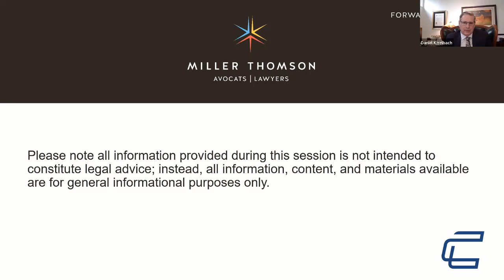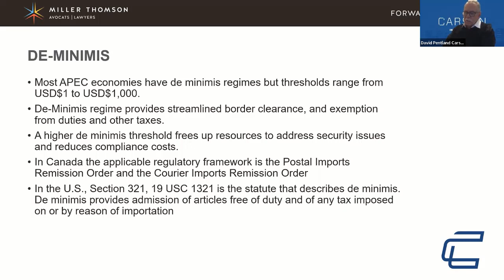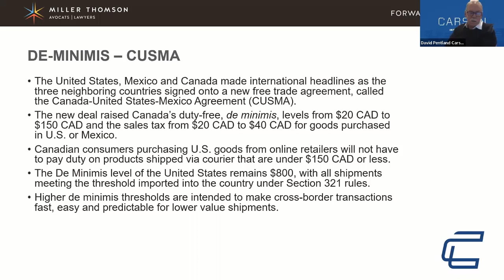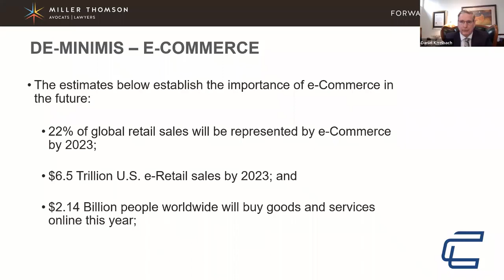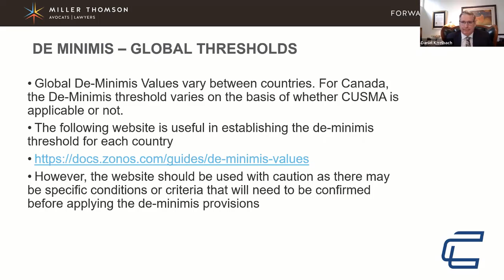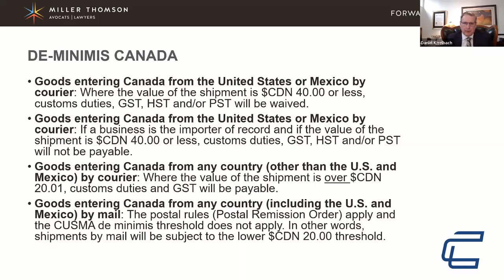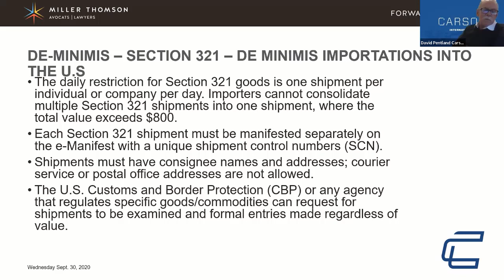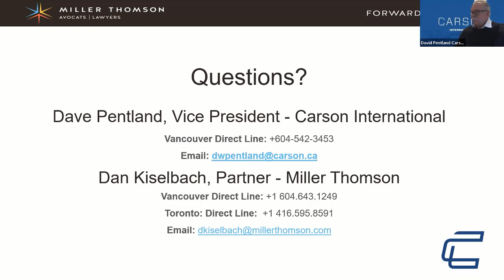De Minimis Value - Express Shipment Exemptions and its impact on global e-commerce (2021-10-18)